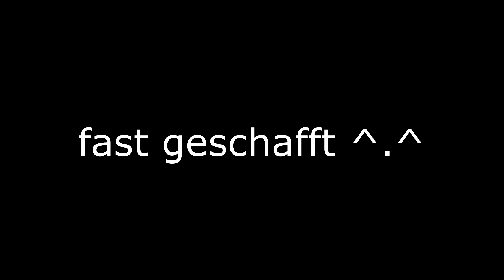Es wird GRUSELIG :O - Drehtag 15 & 16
Mein Equipment:
2x Softboxen
Micro (empfehlung)

85615 Aßling